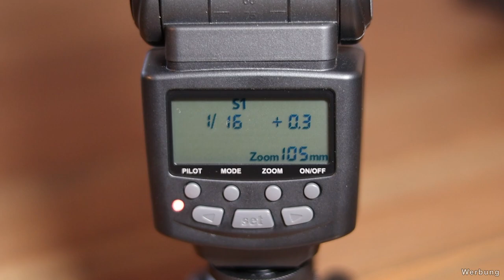Einstieg in die Blitzfotografie - Low Budget Systeme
Blitzfotografie - Low Budget Blitzsystem. Der günstige Einstieg in die Fotografie mit Blitz. Vom Aufsteckblitz bis zum Funksystem mit TTL.

Der Einstieg in die Blitzfotografie muss nicht teuer sein. In diesem Video stelle dir mein System vor und zeige dir die Vor- und Nachteile des Systems.

Hinweis: Ich habe alle gezeigten und genannten Produkte selber gekauft. Ich habe keine Verbindung zu einer der gezeigten oder genannten Firmen.